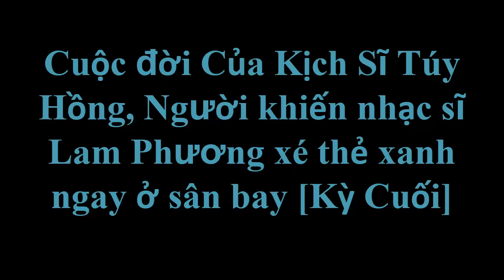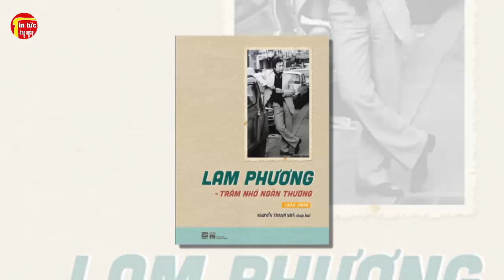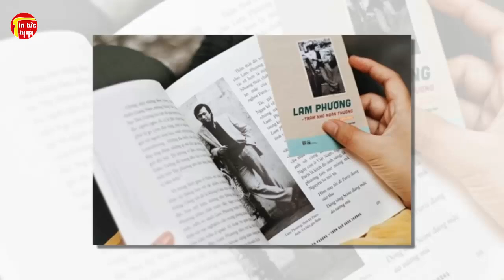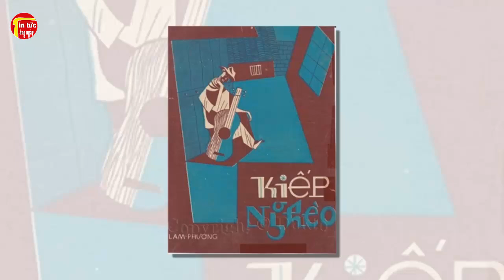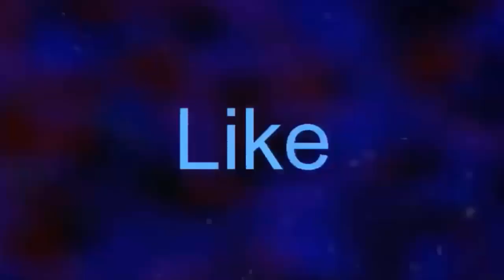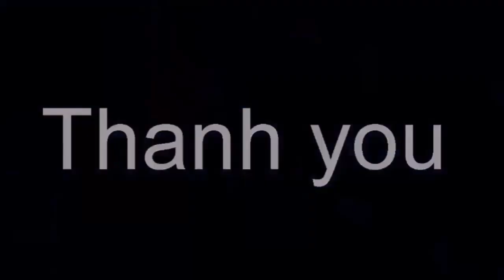Cuộc đời Của Kịch Sĩ Túy Hồng, Người khiến nhạc sĩ Lam Phương xé thẻ xanh ngay ở sân bay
Cuộc đời Của Kịch Sĩ Túy Hồng, Người khiến nhạc sĩ Lam Phương xé thẻ xanh ngay ở sân bay . Tin tức hằng ngày là những thông tin giải trí trong và ngoài nước .